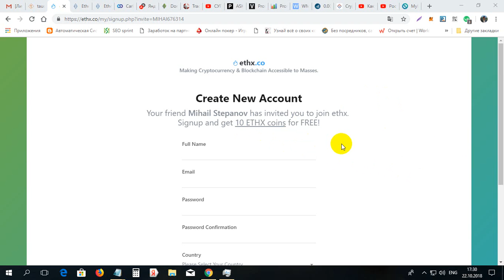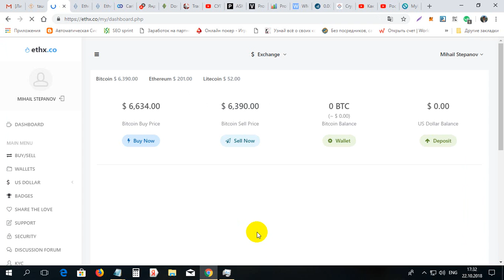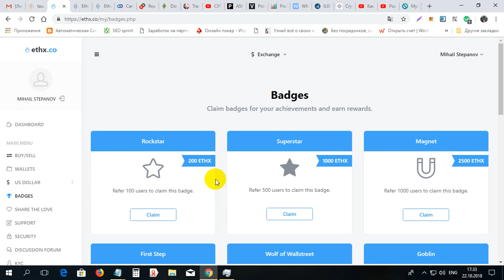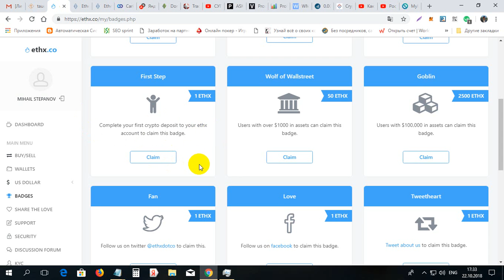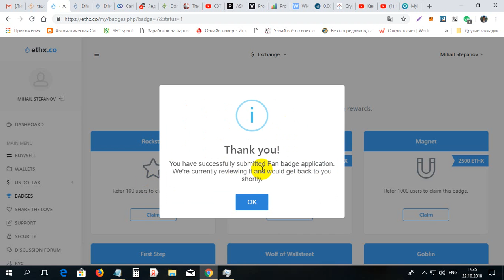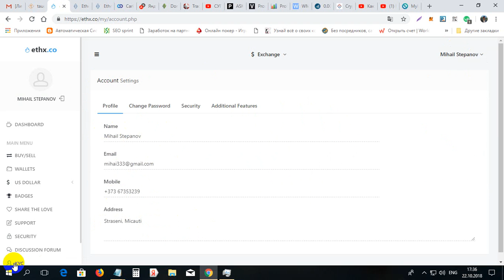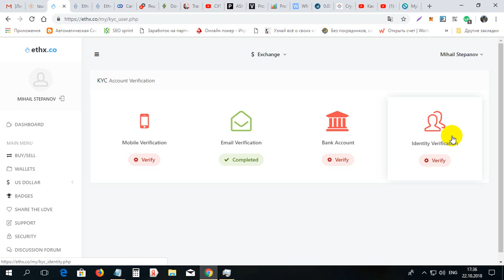Cum sa primim 10 monede ETHX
Cum sa primim 10 monede ETHX. Pentru inregistrare la ETHX folosim linkul dat